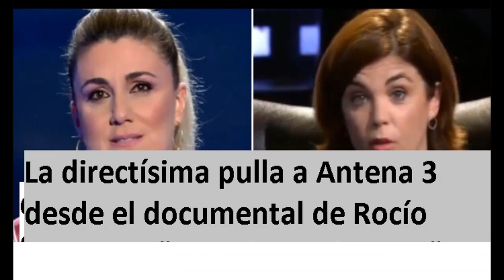La directísima pulla a Antena 3 desde el documental de Rocío Carrasco: “No solo Mediaset…”